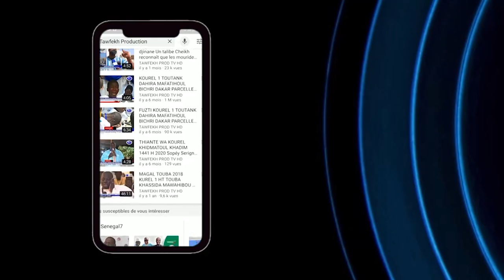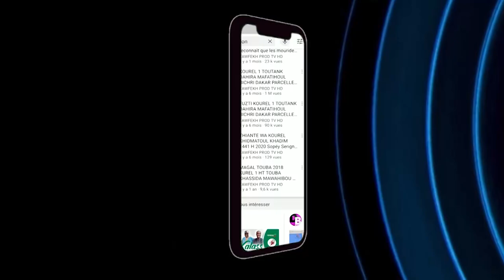khoutba Vendredi S.Mourtada Mbacké ibn Serigne Saliou imam mosquée Dianatoul Mahwa Le12 MARS 2021